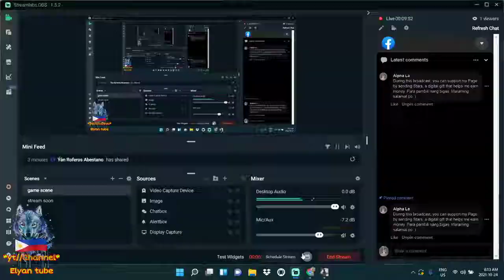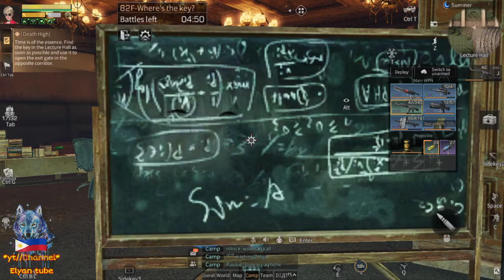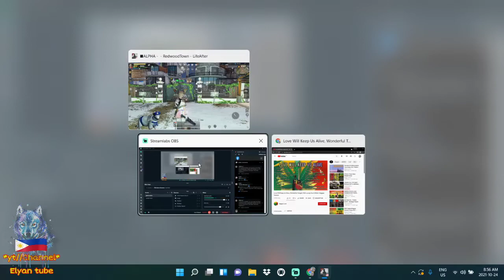Death High S9 Floor 76-85